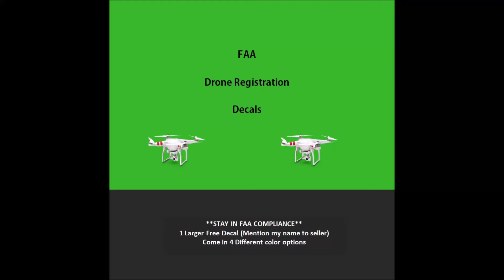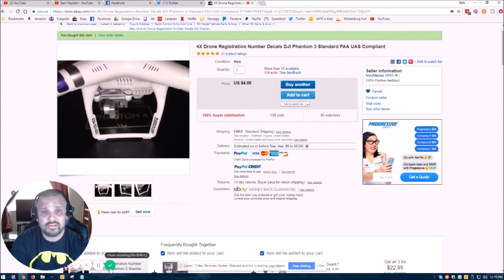FAA Drone Registration Decals | FAA Drone Registration Compliance | Free Decal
Description:

In this video, Sam discusses FAA Drone registration decals and a good place to obtain them.

So guys the deal is, when you purchase this auction and mention me, you get an additional larger decal at no extra cost.

What is offered is 4 Drone registration decals. When you make this purchase, in note to seller, mention to him my YouTube channel name, which is "Sam Hayden." With this you will receive an additional, larger decal at no additional cost.

No music used in this video